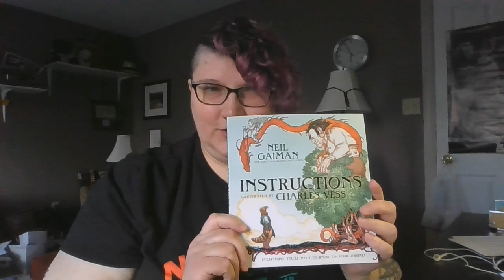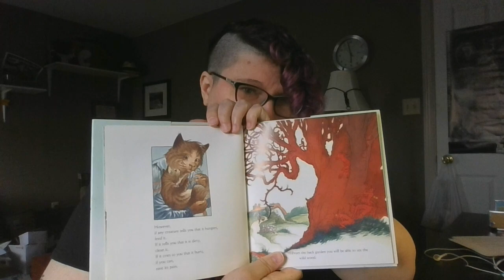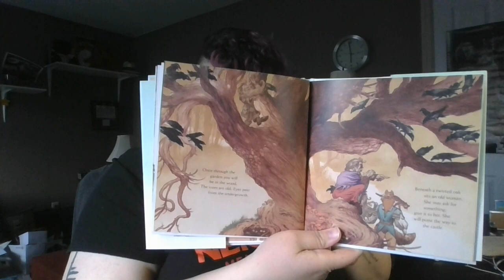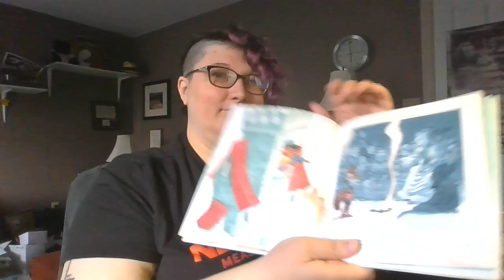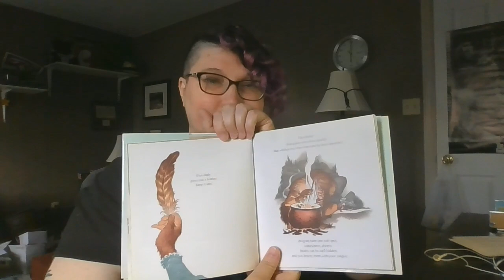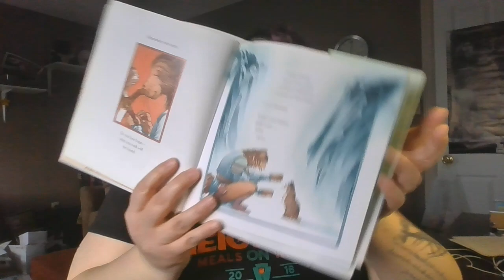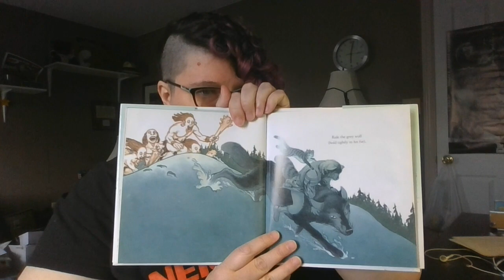Instructions by Neil Gaiman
I obviously do not own the rights to this book, Neil Gaiman gave blanket permission on social media for people to read his stories to each other on video so i wanted to share my favorite kids story for all the kiddos (and adults, too!) at home during this very odd time. Stay safe out there.